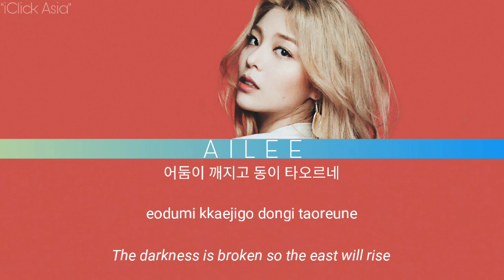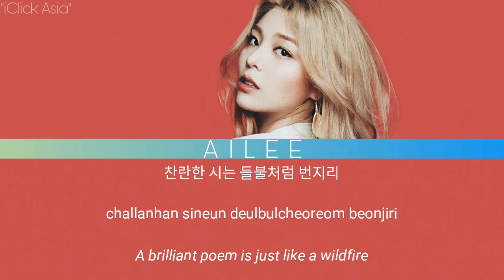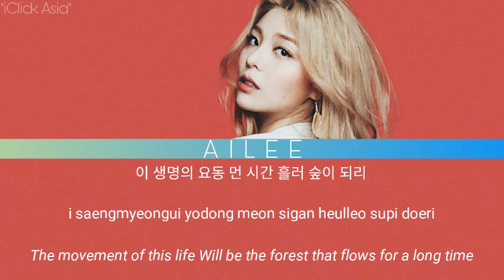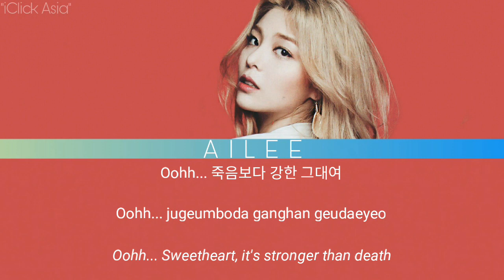Ailee 에일리 – The Poem of Destiny 운명의 시 (Arthdal Chronicles OST 1) [가사 Han/Rom/Eng]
Arthdal Chronicles OST Part 1
Ailee The Poem of Destiny 가사
Hangul Romanized English